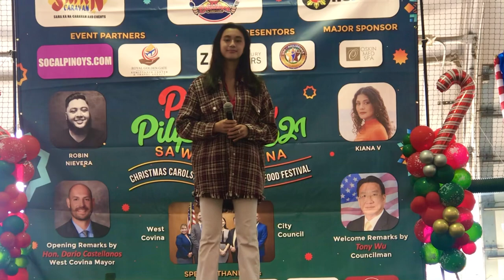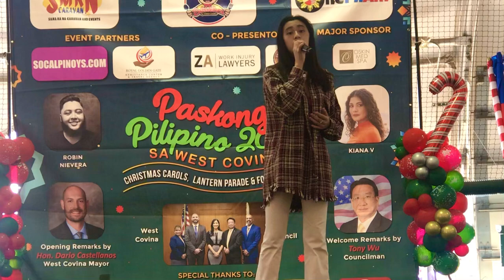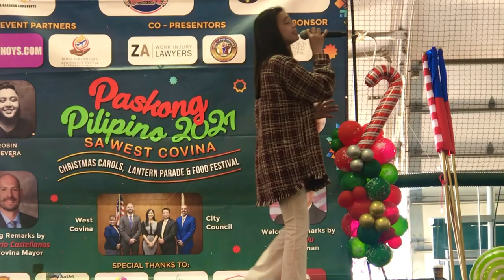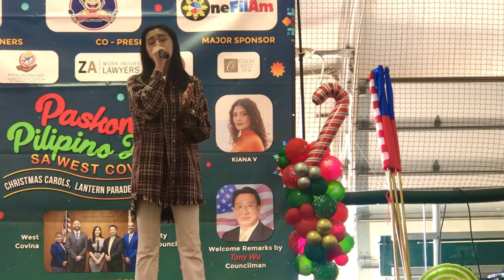Sana Ngayong Pasko - Sarah Geronimo (LIVE Cover by Illasell Tan)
Hello guys! Here’s a Tagalog Christmas song for you. I got invited to sing at the first and biggest Filipino-American Christmas event in West Covina. Wishing everyone Happy Holidays and stay safe.